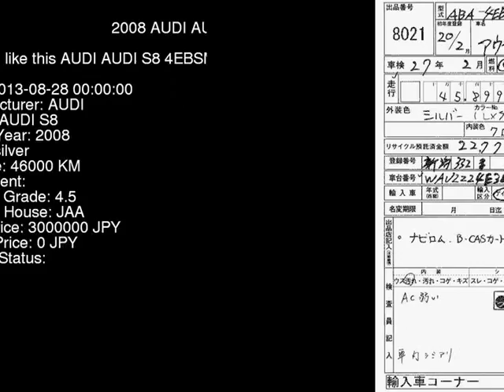2008 AUDI AUDI S8 4EBSMF